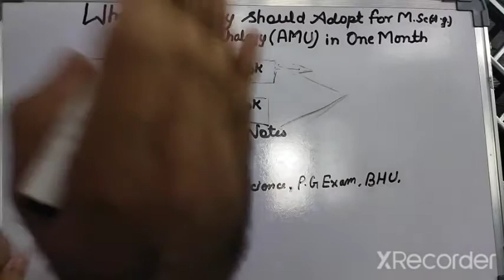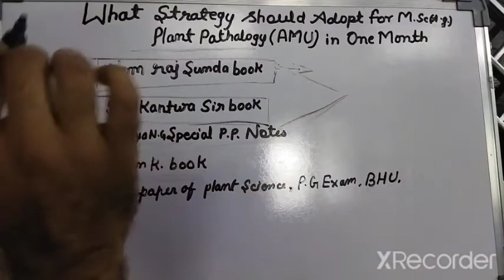How to prepare M.sc agriculture entrance exam in Aligarh muslim university AMU in one month